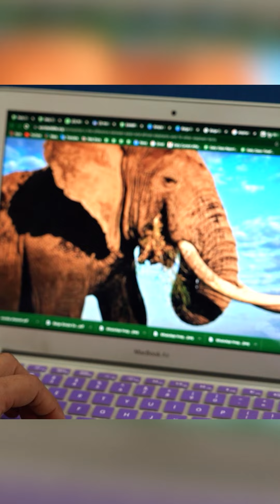हाथी के दांत || by Purnima Ma"am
➡️UPSSSC PET 2023 NOTIFICATION 🔥UP POLICE NEW VACANCY 2023 हाथी के दांत || by Purnima Ma"am